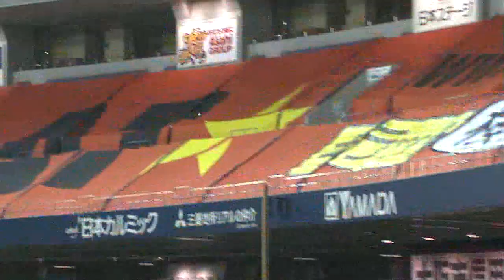超特大アーチ！バレンティンの第21号ソロでヤクルトが1点差に 2013.06.16 Bs-S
ヤクルトは0対2で迎えた2回にバレンティンが放った打球はレフトスタンド上段へ。バレンティンの超特大21号ソロでヤクルトが1点差に詰め寄った。 （6月16日 オリックス-ヤクルト）